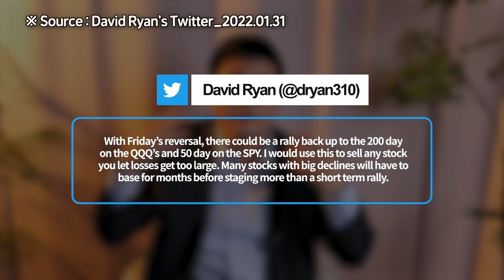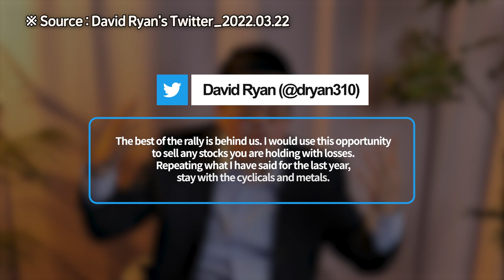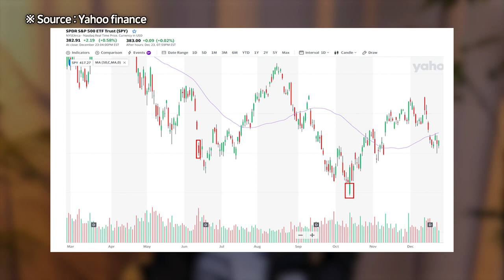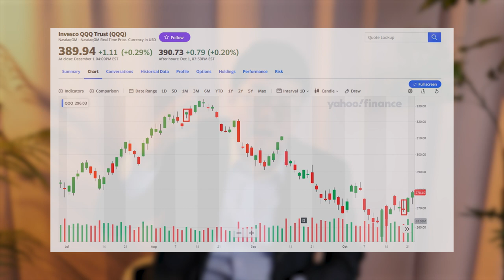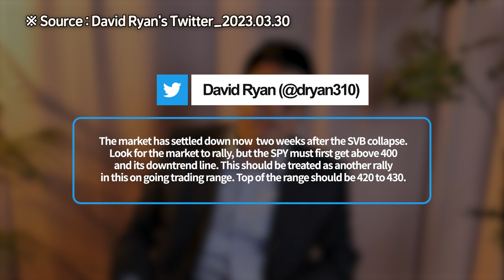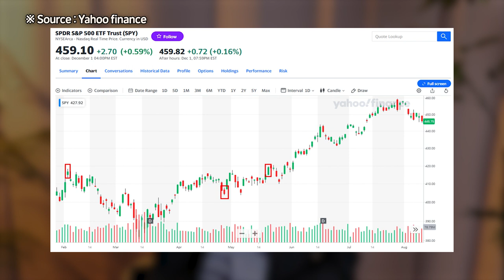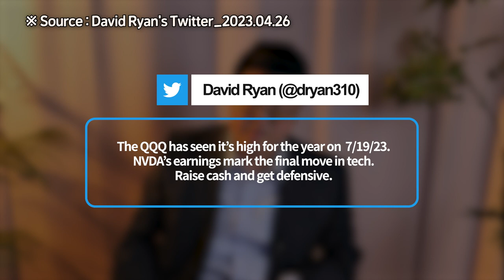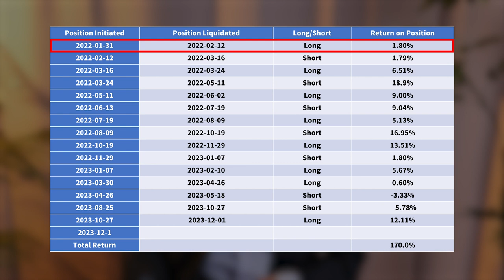The only guy you have to follow on Twitter for your investing!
Kang discusses the exceptional track record of trader David Ryan on Twitter, highlighting his accurate predictions and calls in the market.

📈 Trader David Ryan on Twitter has an exceptional track record.
🔍 Backtest an expert's track record before following their advice.
🤔 Are there any other exceptional traders like David Ryan?

Kang discusses the exceptional track record of a trader named David Ryan on Twitter. Kang highlights that while following financial experts on Twitter is generally a bad idea, David Ryan is an exception. He was a student of William O'Neil and was the US investing champion from 1985 to 1987. The speaker shares examples of Ryan's accurate predictions and calls in the market, showing how following his advice would have resulted in significant profits. Kang emphasizes the importance of backtesting an expert's track record before following their advice.